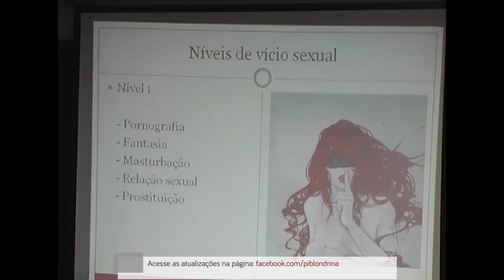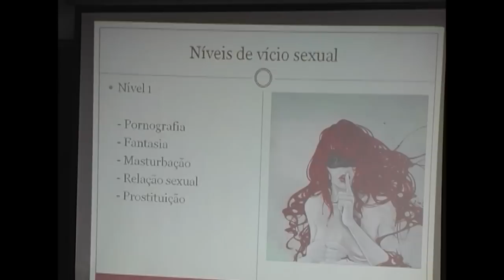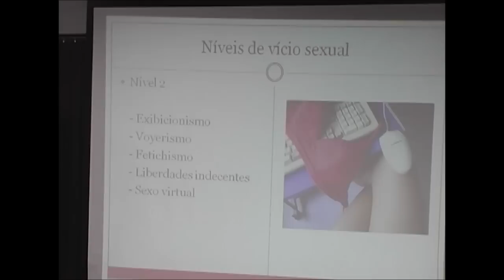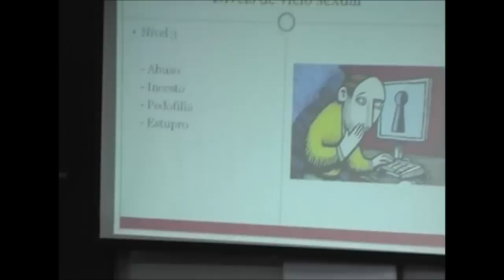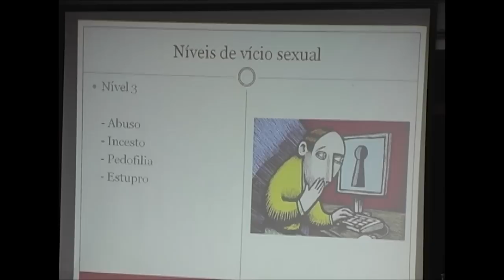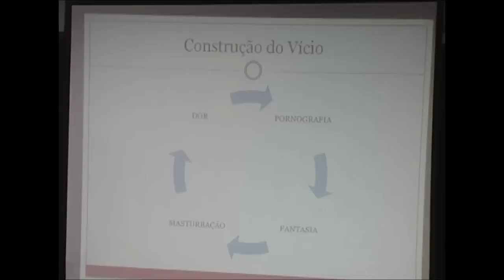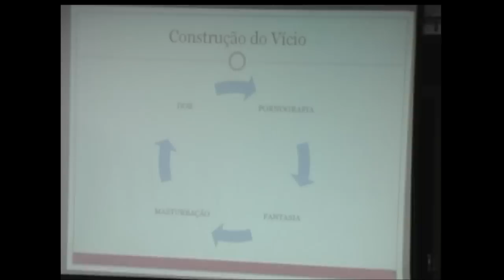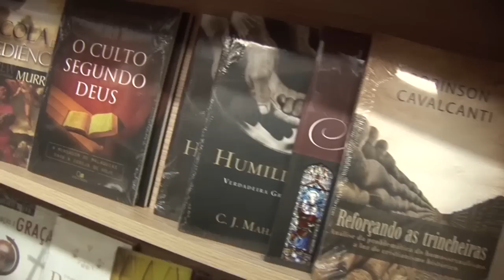ACAMPAMENTO DE MULHERES 2015 - SÁBADO NOITE - Andrea Vargas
LINK PARA DOWNLOAD DO ÁUDIO -